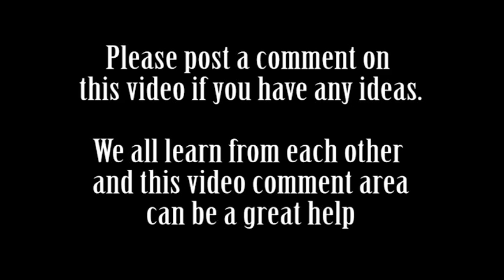Sick Liquidambar HELP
What is this trunk canker disease?  Need some help here.